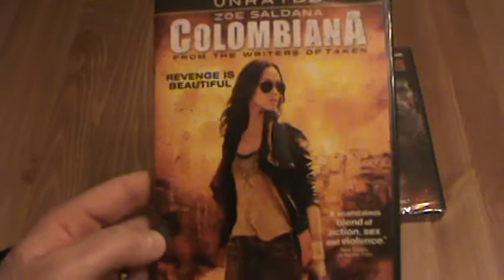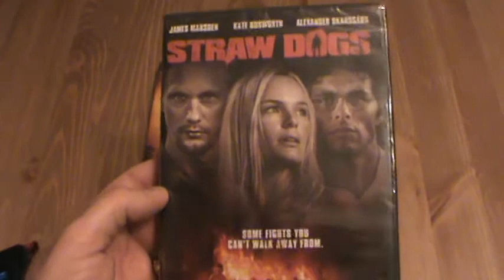Présentation des films Colombiana et Straw Dogs (2011)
Présentation des films Colombiana et Straw Dogs (2011) par Sébastien pour 2 titres distribués par Sony Pictures.

Colombiana : Cataleya n'est encore qu'une enfant quand elle voit sa mère et son père se faire assassiner sous ses yeux. En grandissant, elle ne souhaite qu'une chose : se venger. D'ici là, elle reçoit l'entraînement de son oncle qui lui apprend les rudiments du maniement d'armes à feu. La fillette jeune et innocente est devenue une tueuse impitoyable, ce qui a tôt fait de mettre la police sur les dents. Cataleya est prête à tout pour arriver à ses fins, n'hésitant pas à sacrifier sa récente relation amoureuse. Un jour, elle retrouve enfin sa cible...

Straw Dogs (2011) : David et Amy Sumner quittent Los Angeles pour s'établir dans le Mississippi, où Amy retrouve la ville et les habitants de son enfance. David, qui vient à la campagne pour terminer un scénario sur la Deuxième Guerre mondiale, essaie d'abord de s'intégrer en engageant les hommes du coin pour réparer sa grange. Mais le groupe, mené par Charlie, un ancien petit ami d'Amy, commence à convoiter la jeune femme, qui demande à son mari d'intervenir. Alors que les confrontations se font de plus en plus dangereuses, David n'a d'autre choix que de défendre l'intégrité de sa maison et de sa femme.